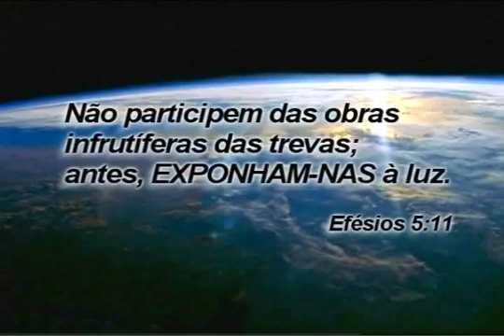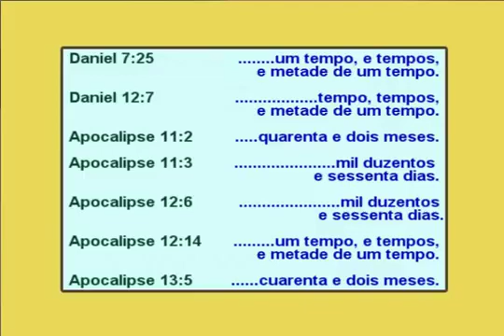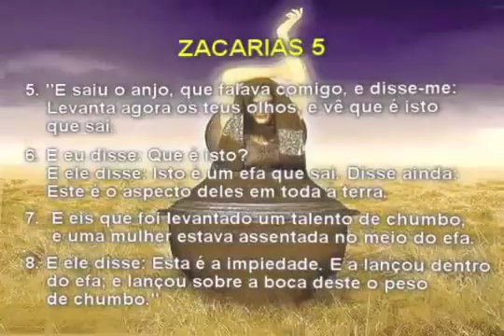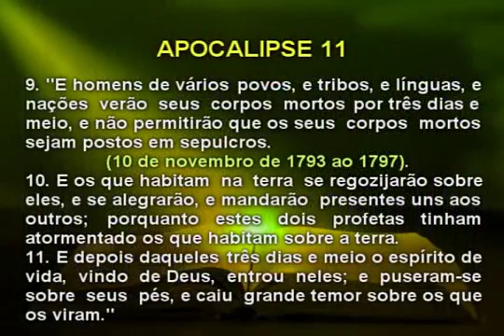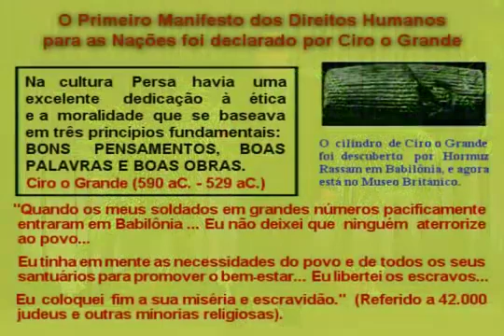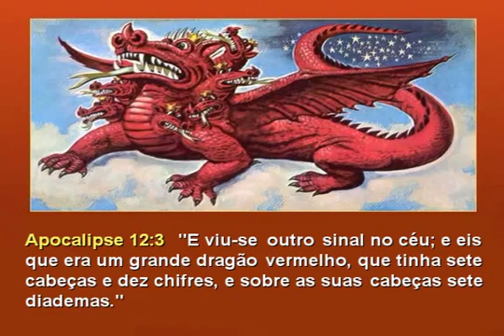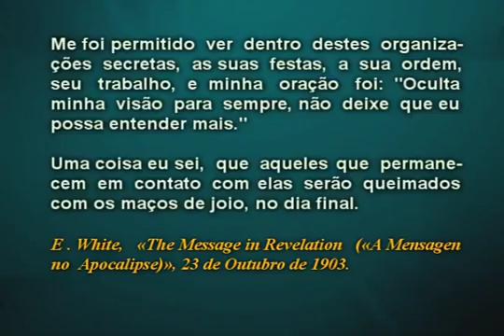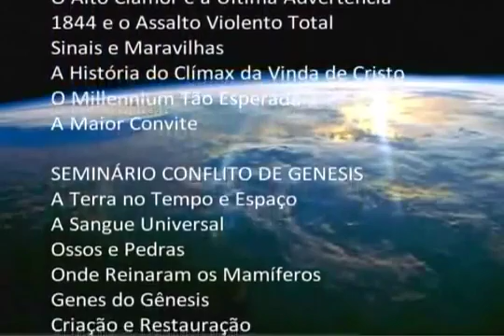Ataque Total - A Besta que Sai do Abismo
Ataque Total  -  A Besta que Sai do Abismo -  Professor  Walter Veith - Adventista do Sétimo Dia